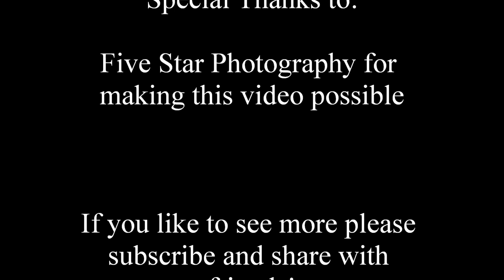Morning Dance to get the blood moving!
Morning exercise on the Oasis of the Seas